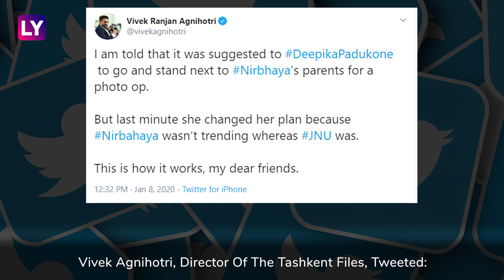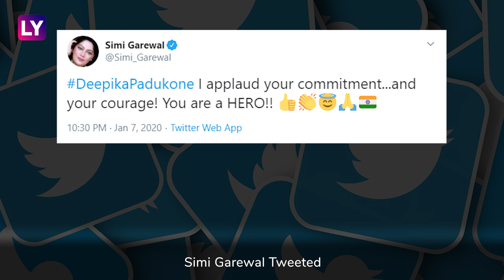Deepika Padukone Receives Praise For JNU Visit But Also Faces Calls Of BoycottChhapaak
A masked mob attacked students and teachers on the campus of Jawaharlal Nehru University (JNU) on Sunday. Many celebrities from Bollywood joined protests in solidarity with the victims of the attack. Deepika Padukone visited JNU for a few minutes on January 7 to show solidarity with the students. Her visit has not only earned praise but also sparked calls to boycott her film, Chhapaak. Here is how prominent personalities reacted to Deepika's bold stand.